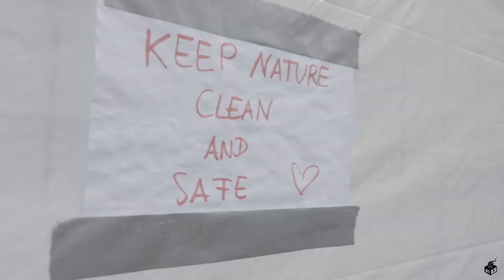Trafostation 61-Festival 2018 Aftermovie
10. - 12. August 2018
Frechen Grefrath